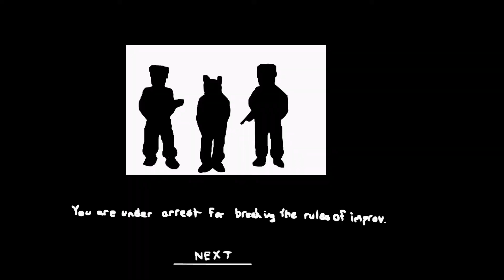Calling President DingDong - ONEYPLAYS Animated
Your call is important to us